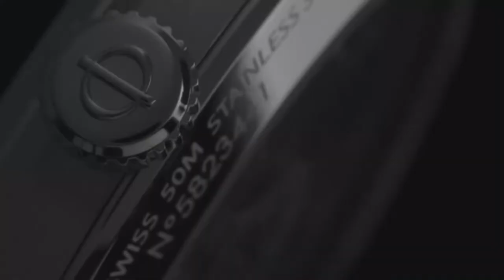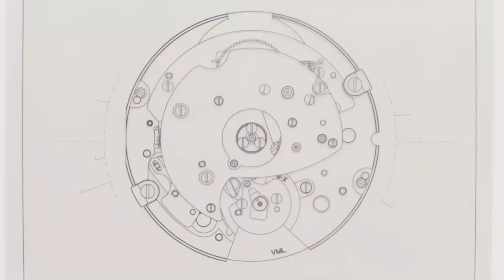Baume & Mercier - Time in Motion l Jura Watches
Discover the world of Baume et Mercier in this stunning video. Shop the collections in-store and online today.